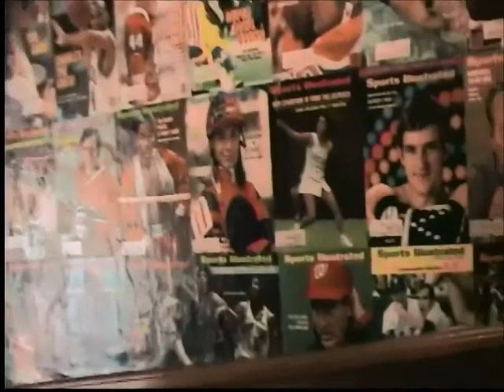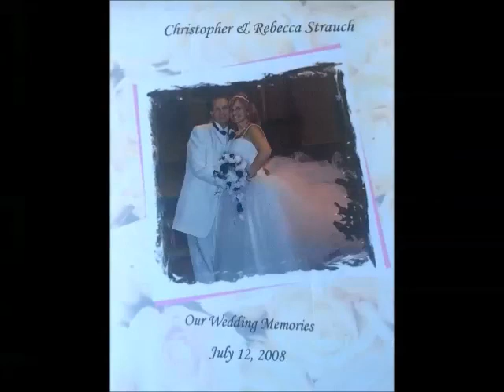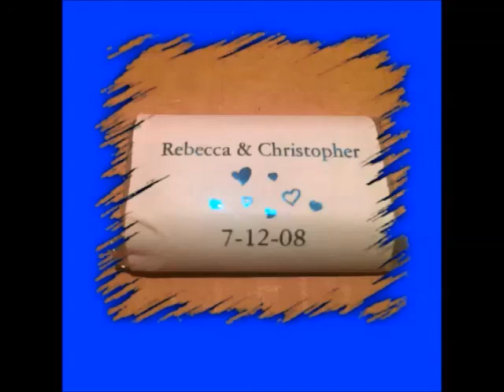Chris and Becky Wedding 2008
Blending our families together.  Thank you Debbie Strauch for the video footage and Jim Webber for taking the pictures!!  :)